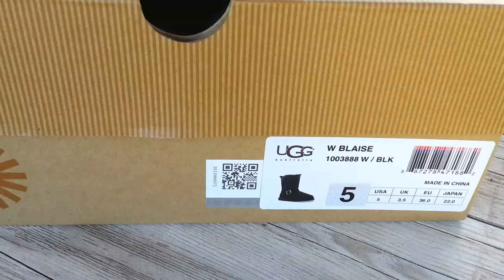UGG Blaise Black 1003888